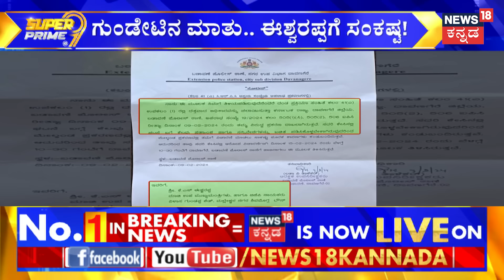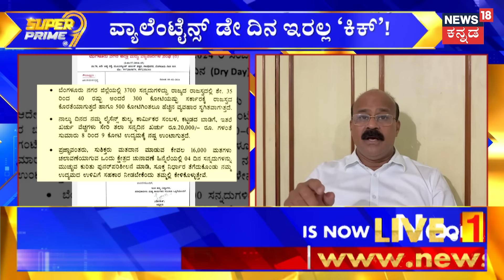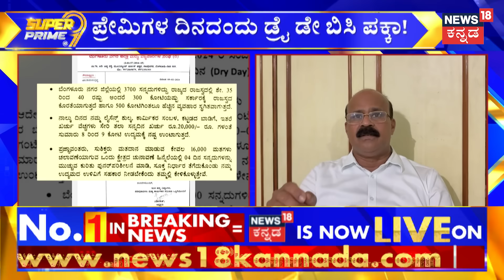KS Eshwarappa | ಗುಂಡೇಟಿನ ಮಾತು.. ಈಶ್ವರಪ್ಪಗೆ ಸಂಕಷ್ಟ! | DK Suresh | DK Shivakumar | Congress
KS Eshwarappa | ಗುಂಡೇಟಿನ ಮಾತು.. ಈಶ್ವರಪ್ಪಗೆ ಸಂಕಷ್ಟ! ಈಶ್ವರಪ್ಪ ಅಂದ್ರೆ ವಿವಾದ...  ವಿವಾದ ಅಂದ್ರೆ ಈಶ್ವರಪ್ಪ.. ಅವ್ರು ಏನ್ ಮಾತಾಡಿದ್ರೂ ಅದು ವಿವಾದ ಆಗೇ ಆಗುತ್ತೆ.. ದೇಶವಿಭಜನೆ ಹೇಳಿಕೆ ಕೊಟ್ಟ ಡಿ.ಕೆ.ಸುರೇಶ್​​ರನ್ನ ಗುಂಡಿಟ್ಟು ಕೊಲ್ಲೋ ಕಾನೂನು ತರ್ಬೇಕು ಅಂದಿದ್ದು ಈಗ ಕಾಂಗ್ರೆಸ್-ಬಿಜೆಪಿ ಜಟಾಪಟಿಗೆ ಕಾರಣವಾಗಿದೆ | DK Suresh | DK Shivakumar | Congress

News18 Kannada Live | ನ್ಯೂಸ್ 18 ಕನ್ನಡ ಲೈವ್
Karnataka | ಕರ್ನಾಟಕ
Kannada | ಕನ್ನಡ